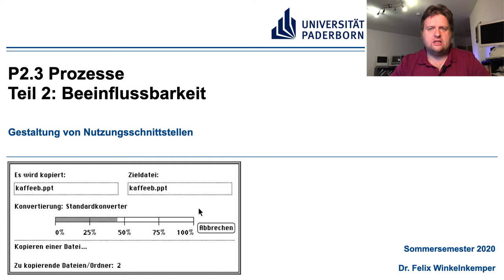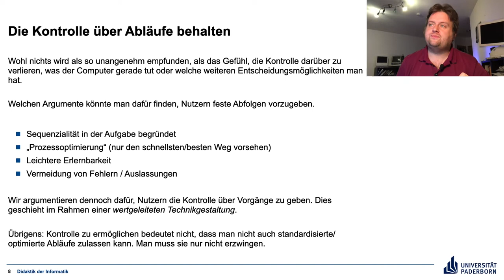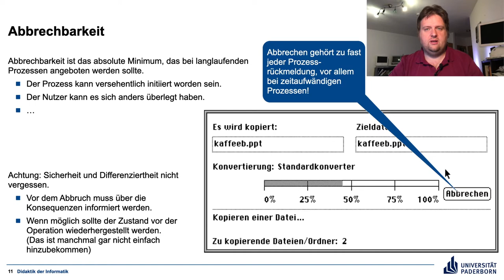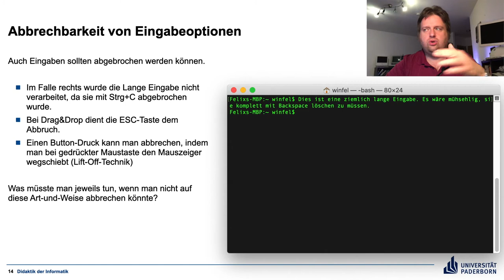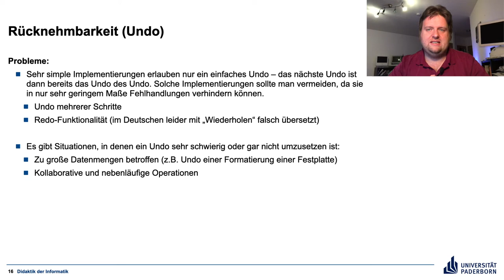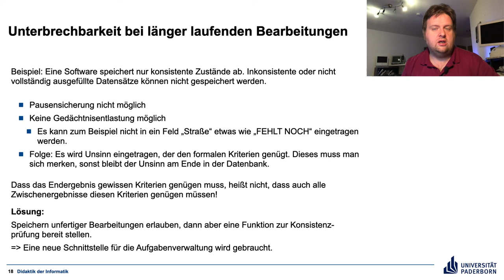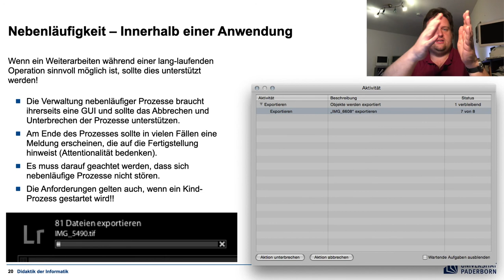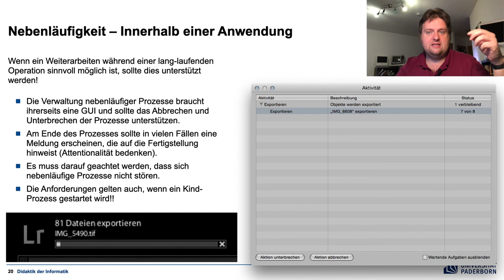Gestaltung von Nutzungsschnittstellen P2.3 Teil 2 Beeinflussbarkeit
Forderungen an die Steuerung langlaufender Prozesse